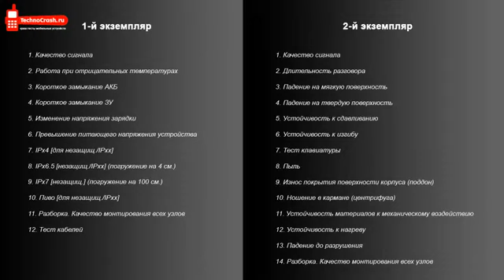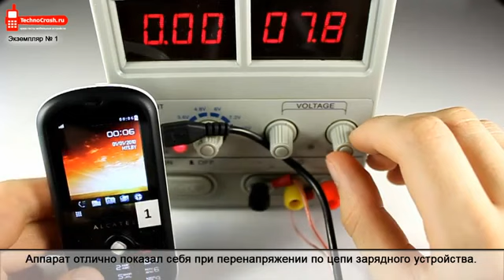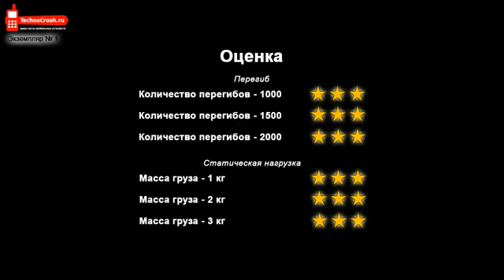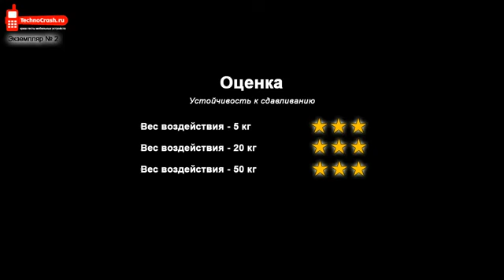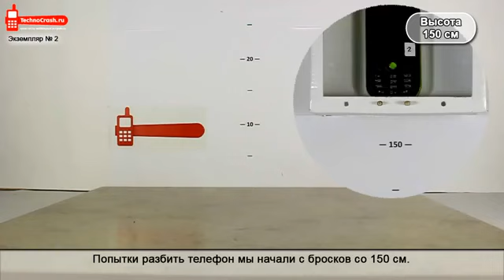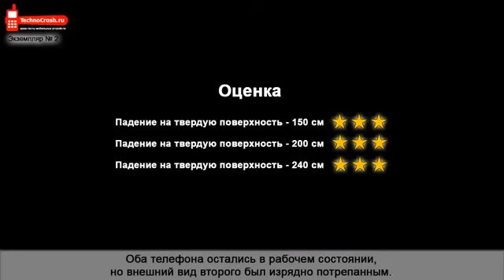Краш-тест Alcatel OT-6061880